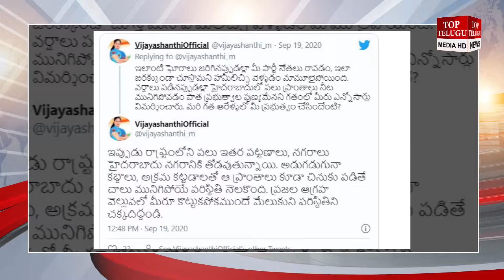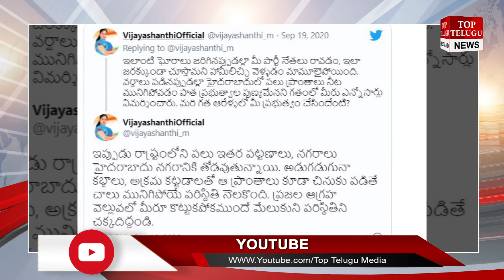కేసీఆర్ కు రాములమ్మ కౌంటర్ | Vijayashanthi Counter To CM KCR | Top Telugu Media